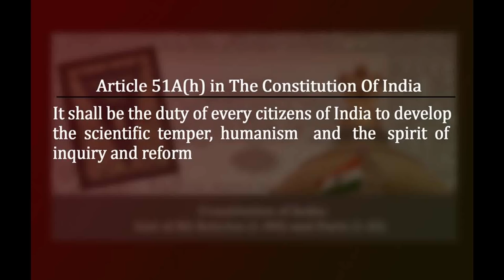അംബേദ്ക്കറിസം ജാതിവാദമല്ല | Sunny M Kapicadu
അംബേക്കറിസ്റ്റുകൾ ജാതി വാദികളല്ല | Sunny M Kapicadu .Organized by Mulanthuruthy Public Library on 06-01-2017 at Mulanthuruthy Public Library hall,Ernakulam